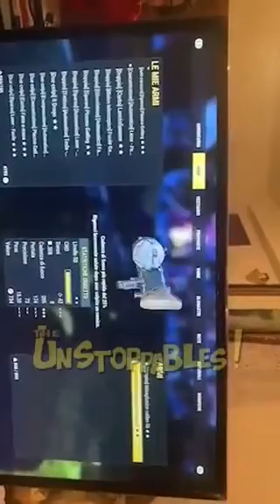CYBR-Undertaker - Fallout 76 PS4 PS5 Scammer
Scam performed by CYBR-Undertaker

Stay safe in the wastelands and always use The Unstoppables Courier Service to mediate your trades safely.